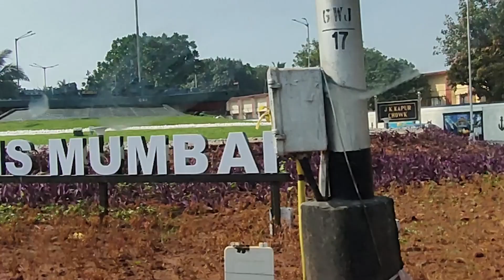Mumbai : City of Dreams 🤑 | Haji-Ali Dargah | sea-link 🌉 | Traffic of mumbai 🚦| Limitless Vlogger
Hello friends ,
           I am Arth Patel , welcomes you to my channel limitless Vlogger.
            Is video me ham dream city Mumbai ka tour karne wale hain. Mumbai me me first time gaya tha , so ham 3-4 jagah gaye the wo mene aapko dikhane ka try kiya hain. Me sabse pehle Haji-Ali Dargah gaye the waha se gate way of india & last me fashion street (fs market)  dekhne gaye the. Baki ku6 jagah eisi thi jo corona ki bajah se bandh thi and time bhi bahut kam tha so ham jyada jagaho par ja nai pae.